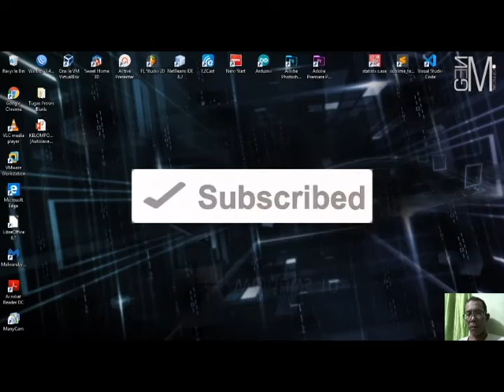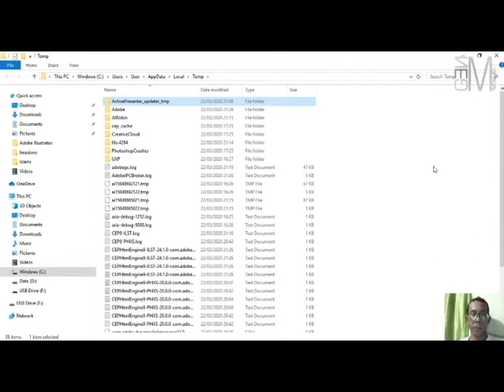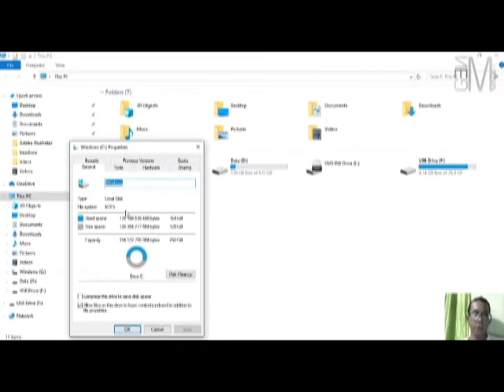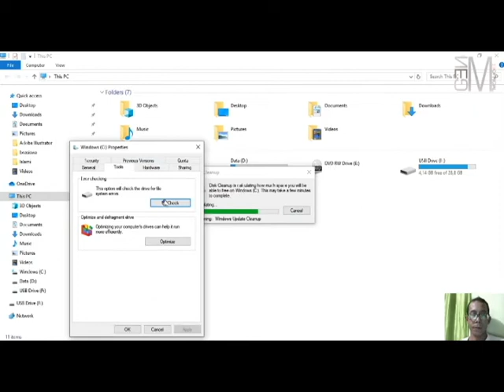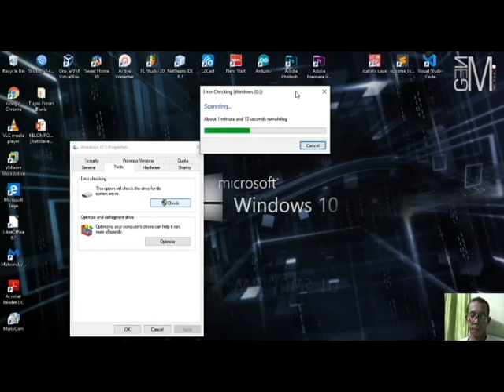Merawat Windows agar Tidak Mudah NgeLack | Universitas Pemabngunan Panca Budi Medan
Displayer